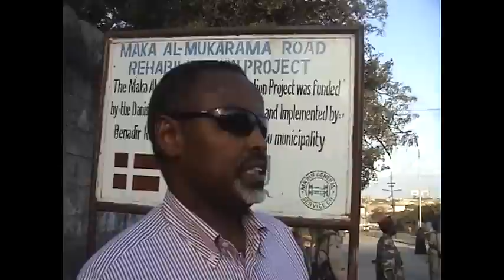Roadmap and Recovery Plan in Somaliland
The clip first shows the Parliamentary session on 4th September in Mogadishu where the Road Map was approved. Then, the clip then focusses on UNDP's work in Mogadishu in support of the employment sector of the recovery and stabilization plan.